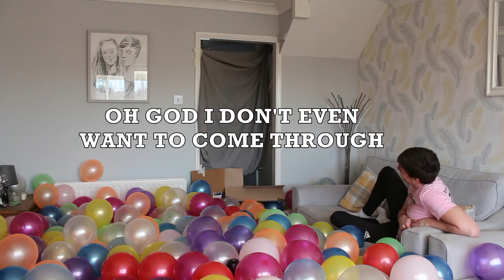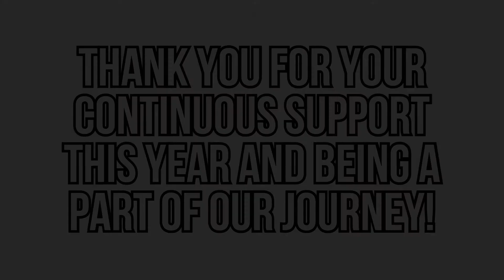YouTube Rewind 2020! Ben & Kexia Edition!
Hello Everybody! For today's video, we thought we would show you some of our highlights from the year 2020! It has been probably one of the weirdest years we're EVER going to have but this video has shown that we could still have fun despite the circumstances! We want to thank you guys for watching our videos and supporting us through this year and we hope that our videos have been a joy for you guys to watch!

HERE'S TO 2021! We Love You!